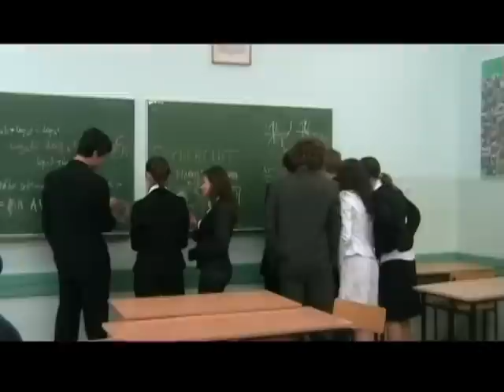Matura z matematyki - próba wywiadu.mpg